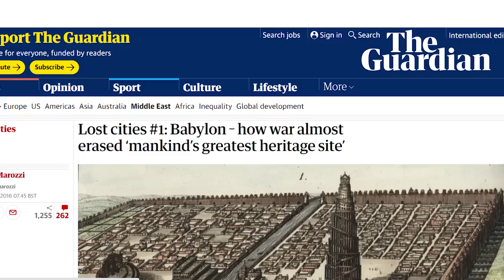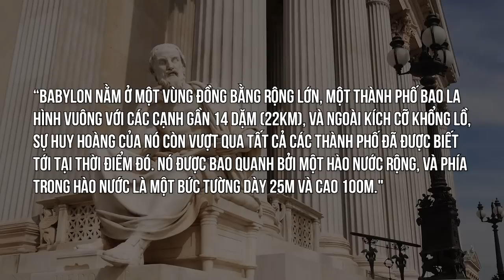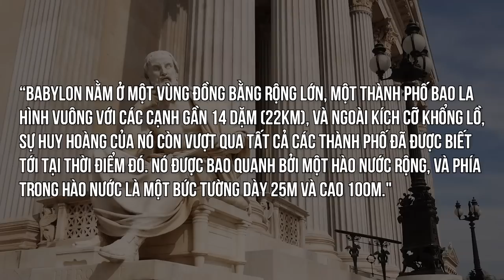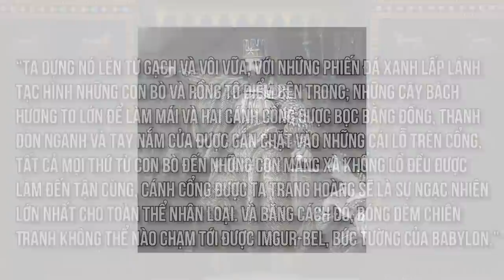BABYLON - Chiến tranh HUỶ DIỆT Di tích VĨ ĐẠI NHẤT loài người | Truê | THẾ GIỚI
Ghé Cửa Tiệm Spiderum ngay để rinh những chiếc áo đặc biệt:
Bài viết: Lost cities #1: Babylon - chiến tranh đã hủy diệt di tích vĩ đại nhất của loài người như thế nào
Được dịch bởi: Truê

Những nội dung liên quan:
NHỮNG ĐIỀU ĐƯỢC - MẤT của chiến tranh biên giới 1979

Nguyên nhân thật sự của Chiến tranh biên giới 1979

Lịch sử quân sự qua góc nhìn CHUỖI CUNG ỨNG (I)

 • LỊCH SỬ QUÂN SƯ...